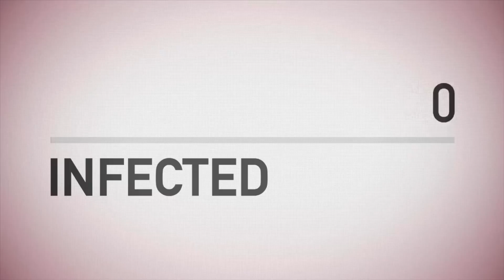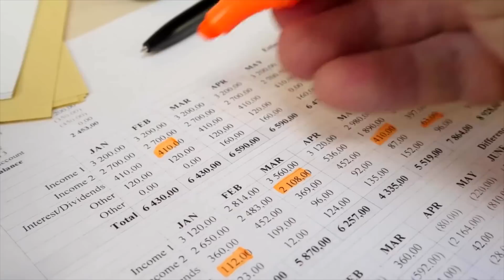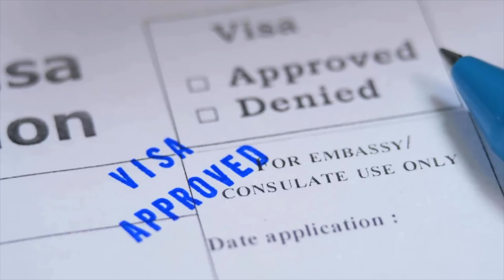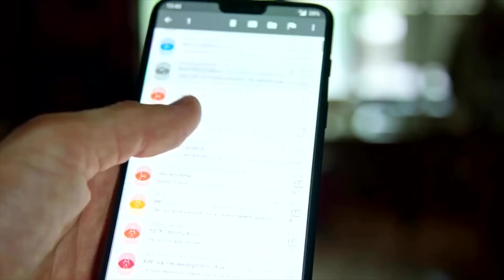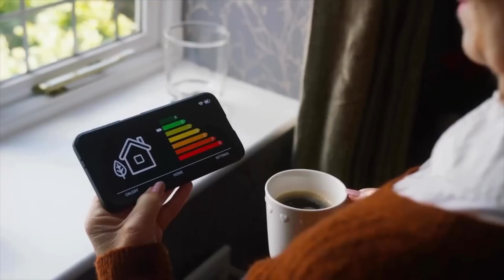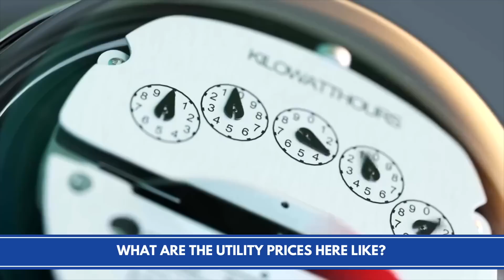American Moves to Portugal and Changes His Mind About It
Josh with ExpatsEverywhere speaks with John, an expat who has been living with his family in Lisbon, Portugal since 2019. John has seen how life has changed in Lisbon. He talks to Josh about why they moved from America to Portugal, the cost of living, how his kids have been transformed, and so much more.

Want to get in touch with John about financial planning?

Wanting to get your mail forwarded to you while abroad? Use World Post

🌏 ABOUT US
Hi! We’re Josh and Kalie, expats since 2009. We’ve lived in Spain, South Korea, Saudi Arabia, Singapore, and now Portugal (we know, we broke the “S” streak 😅). Follow ExpatsEverywhere for expat interviews, city breakdowns, travel tips, and more to help you live your best life abroad!

🛂 VISAS FOR PORTUGAL
DIY your move with our step-by-step courses for Portugal's D7 and Remote Worker visas.

👌 USEFUL RESOURCES
Take the hassle out of expat life with these trusted services.

Questions?